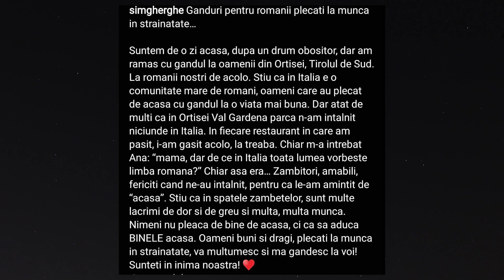Simona Gherghe, surprinsa de ce a vazut in Italia! Mesaj pentru romanii plecati afara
Simona Gherghe, la spital în vacanță! Ce diagnostic a primit. A făcut un accident în Italia